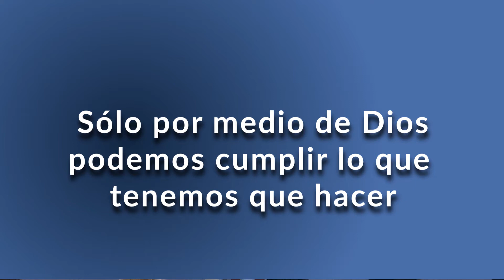Tiempo de Cambio 02